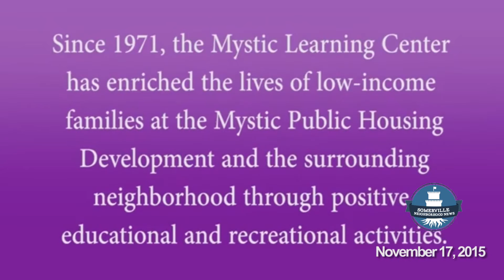GivingTuesday Somerville Profiles Continue: Mystic Learning Center, Head Start & CAAS - SNN #53